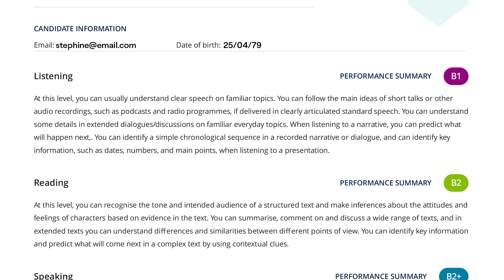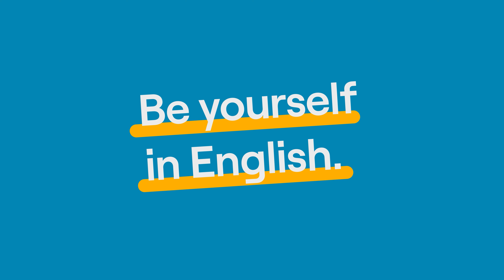Pearson English International Certificate I English Language Certification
Show admissions teams and future employers you’re ready for the real world, with an English test that focuses on the everyday English you need to succeed, not your grammar.

PEIC is awarded by EdExcel and recognized by educators and employers around the world. You’ll be able to confidently share your scores and Credly digital badge to prove you are real-world ready.